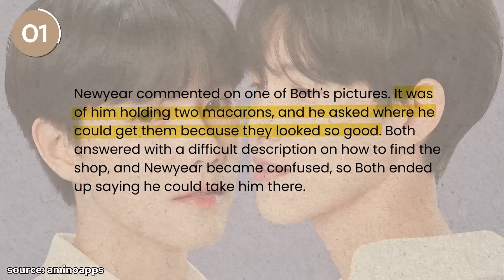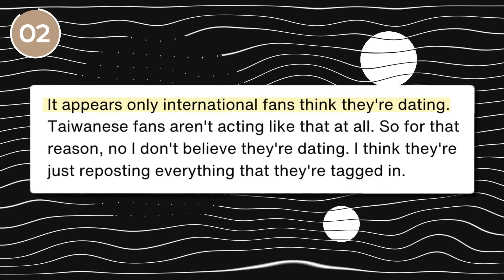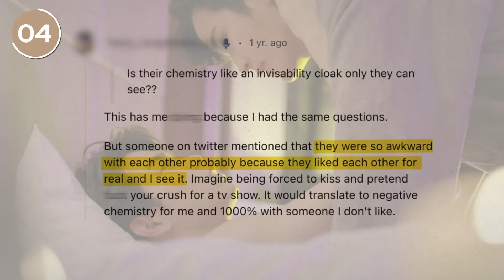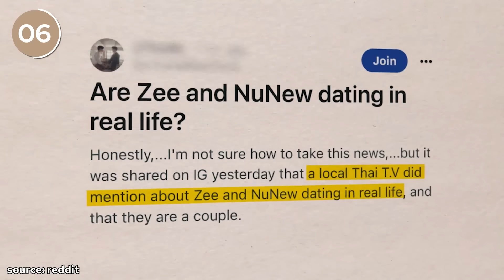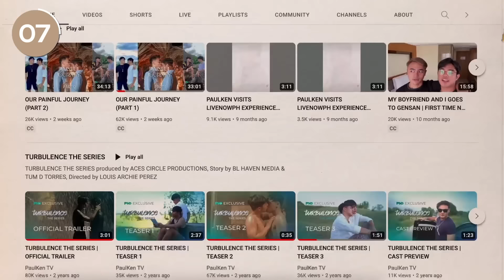14 BL Drama Actors Who Are Dating In REAL LIFE Their ON-SCREEN Lovers!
most BL actors have us in a chokehold with their amazing chemistry, but that’s because quite a few of the couples are actually dating in real life as well! stay tuned to learn more about BL drama actors who are dating in real life their on-screen lovers! make sure to subscribe to miss kdrama for more kdrama news and videos.